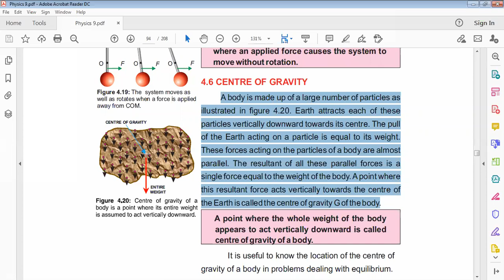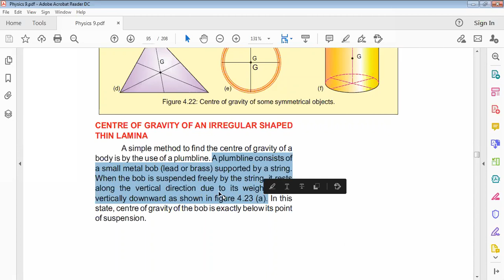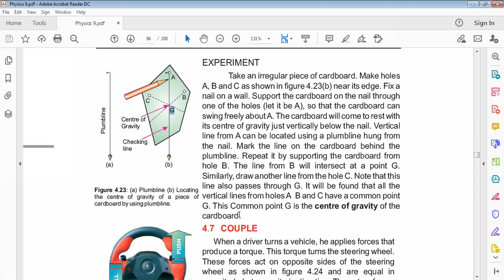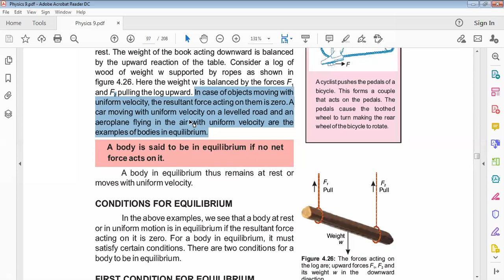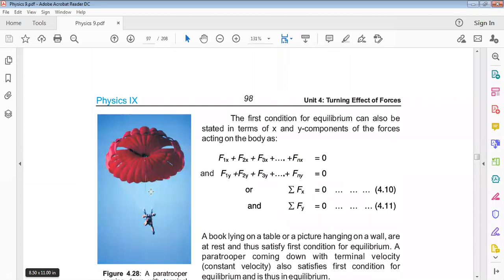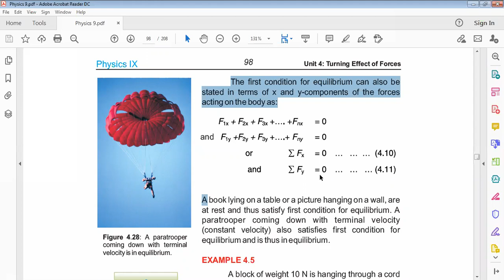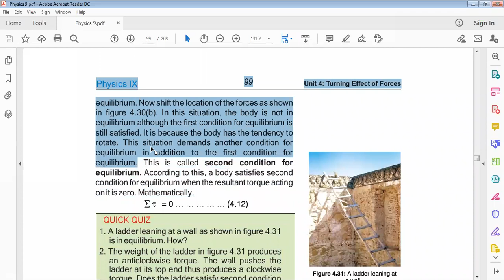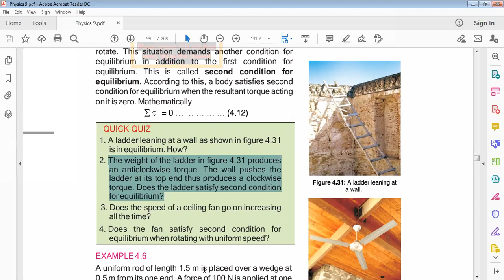PHYSICS Class 9th CH$Centre of gravity+Conditions of equilibrium